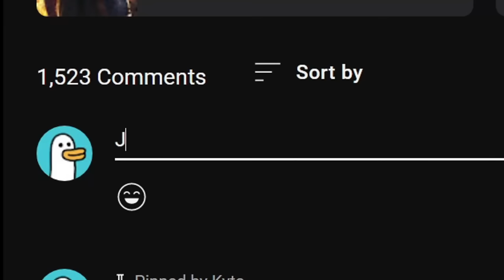Dead by Daylight Killers based on COUNTRIES!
A.I. chooses 30 random countries and created a Dead by Daylight killer for each of them

About Dead by Daylight:
Dead by Daylight is a multiplayer (4 vs 1) horror game where one player takes on the role of the savage Killer, and the other four players play as Survivors, trying to escape the Killer and avoid being caught and killed.